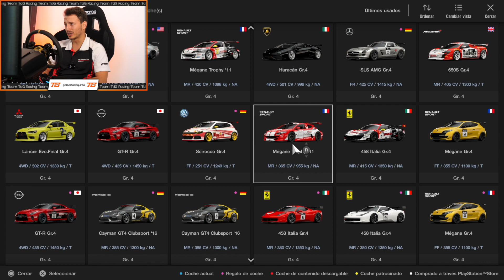NADIE ME ADELANTA CON ESTE COCHE!!! Carrera Diaria MOUNT PANORAMA GRAN TURISMO PS 4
Escogemos el coche con el que hacemos un tiempazo y dejamos a la sala temblando!!!